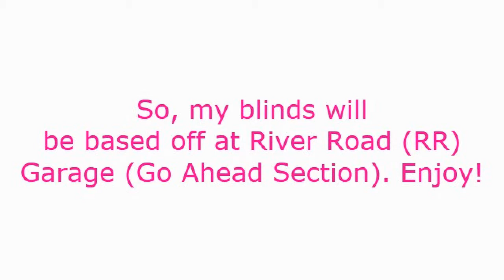My competition entry for TheLondonBusMaster135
This is my competition entry for TheLondonBusMaster135 with a revolutionary twist. I hope I win and enjoy my entry.